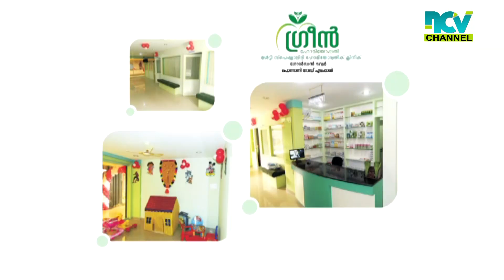ഭൂമിയില്ലാത്ത എല്ലാവര്‍ക്കും ഭൂമി നല്‍കുക എന്ന ലക്ഷ്യത്തിലേക്കാണ് ഇടതുപക്ഷ സര്‍ക്കാര്‍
ഭൂമിയില്ലാത്ത എല്ലാവര്‍ക്കും ഭൂമി നല്‍കുക എന്ന ലക്ഷ്യത്തിലേക്കാണ് ഇടതുപക്ഷ സര്‍ക്കാര്‍ സഞ്ചരിക്കുന്നതെന്ന് സി.പി.എം സംസ്ഥാന സെക്രട്ടറി എം.വി.ഗോവിന്ദന്‍ മാസ്റ്റര്‍